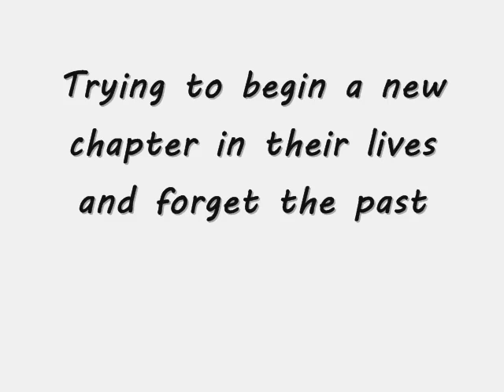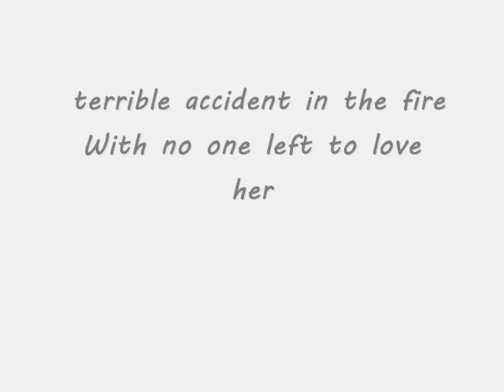'' Bend and Break '' trailer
REEEEAAAD!

okay so. I just got this great idea for a story
it will be in the description box
but I always like doing trailer first
to let you guys know first.

read here ;

It's about two girls. Demi and Selena.

Selena was in an abusive realationship it's not Joe!
She couldn't escape from it. He would beat her up
abuse her sexually and she couldn't get away.
All she wanted to do was to escape. So one night
she packed her bags and drove off to the college she got
accepted to , and she was going to begin a new chapter in her life. She then ends up as a roomate with Demi who has a past too.
Her parents died in a tragic fire and is still getting over it.
She has no one left to love and is trying to begin a new chapter in her life too.
Selena and Demi dont like eachother at first but then it leads to a special friendship.
They then fall in love with boys. Selena with Joe and Demi with Nick.
It's a love story by the way.
But their past may still haunt them...

so what do you think? :D